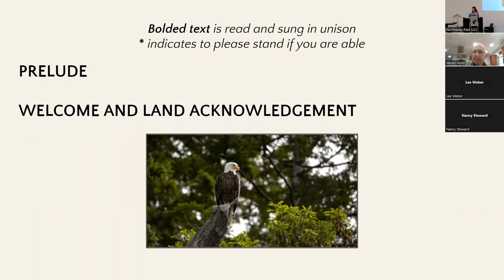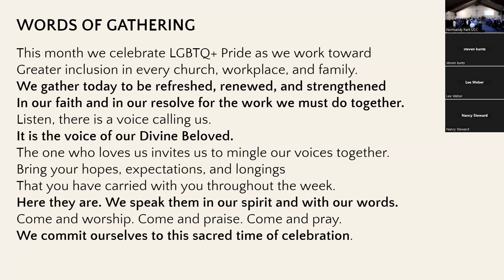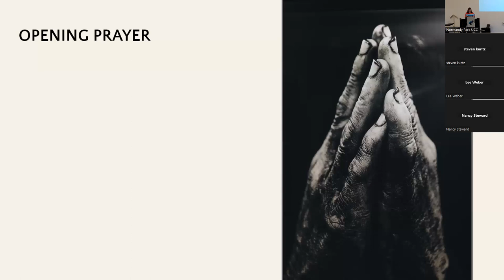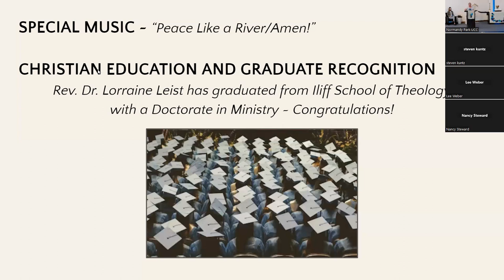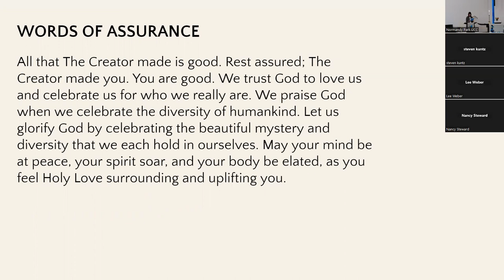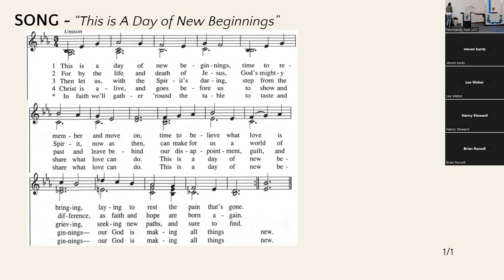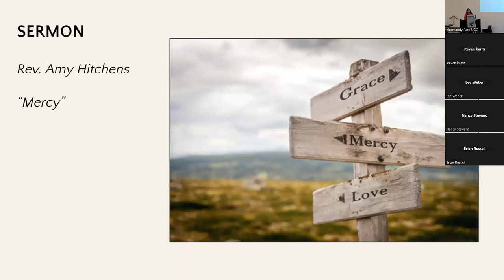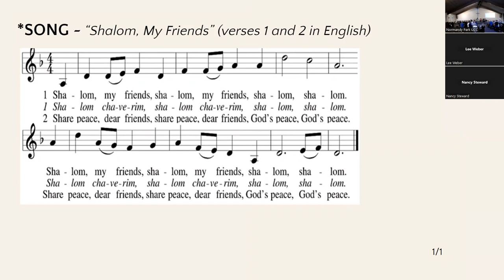NPUCC worship for Sunday, June 11th, 2023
Mercy

Worship Credits:
Sermon @ Rev. Amy Hitchens, 2023.

Liturgy adapted from: Mercy: Service Prayers for the Second Sunday after Pentecost was written by Rev. Mak Kneebone, United Church of Christ.

Doxology Text: Thomas Ken, 1674; adapt. William B. Abernethy.

For songs above, permission to reprint, podcast, and/or stream the music in this service obtained from ONE LICENSE with license A-731132.

Sermon photo from Adobe Stock.

Unsplash free photos by Nathan Dumlao, Joshua Hochne, Cecilie Johnsen, Chris LeBoutillier.